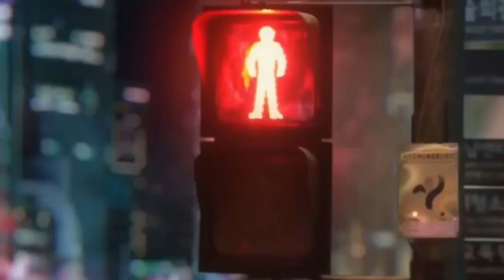[No Copyright] - NEFFEX - Party Like the 80s ~ MNCR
Lyrics:

I know that you want it
baby just get on it

we know how to party
pull out the Bacardi
feel it in my body

naaaa we ain't never gunna slowdown
alll the girls lookin hot like a hoedown
everybody going off in my hometown
ready for a show down keep it on the low now

we about to pop off like a bottle
everybody knows that we're going full throttle
drinking alcohol yea straight from the nozzle
end of the night end up horizontal
they know they want something more
they've never heard us before
a sound that's hard to ignore
it's time to even the score

oh yea we party like the 80s
rock and roll and the ladies
oh yea we getting hella crazy
cuz we gon party like the 80s

oh I get crazy!
I get crazy!
lets get wasted!
let's get wasted!

you know that I got it
so let's get up on it

when the bass is knockin
I don't plan on stoppin
baby keep on rockin

yeaaaaa we going off! on a Tuesday
gunna go all out till a new day
turn it up so loud what'd you say?
got the whole place filled out like a zoo mate

her parents told her not to stay out too late
but when I come to pick her up already too late
where we headed now, yea it's too great
party down south get ready for a new state

I get crazy!
lets get wasted!
let's get wasted!

Free music ~nocopyright music~nocopyright sound~free to use have enjoy the music.